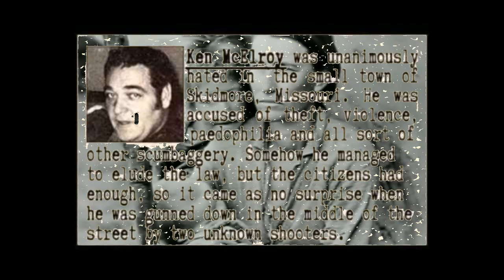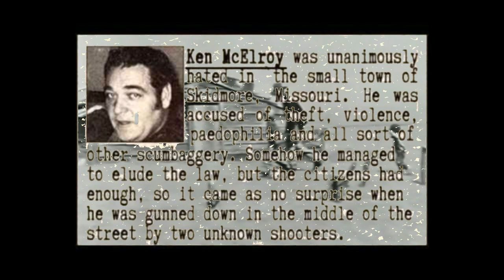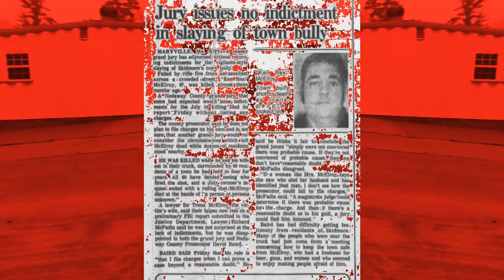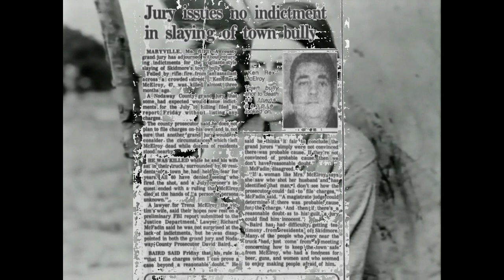Ken Mcelroy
Ken Mcelroy  (June 1, 1934 – July 10, 1981) was a resident of Skidmore, , Missouri.

He became known as "the town bully", and thought that he could do whatever he wanted.

He was murdered in cold blood in front of 30-45 witnesses
but no one seen a thing

His unsolved killing became the focus of international attention.

All music written, recorded  and produced by Mr scary.